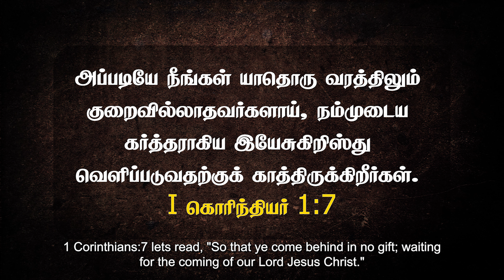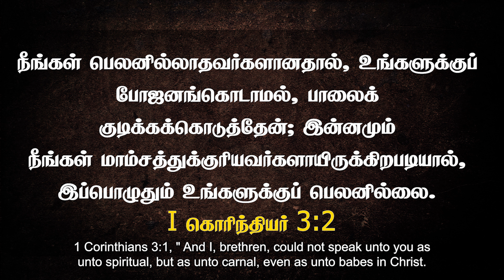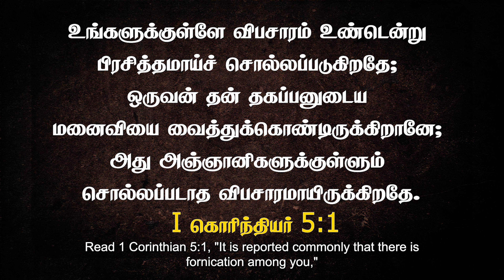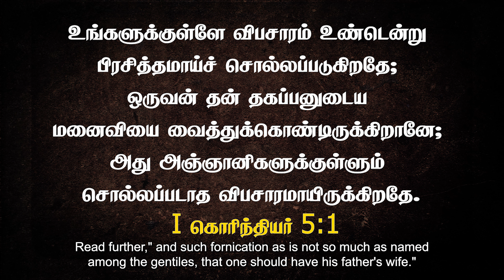தண்ணீரின் ஆவி - Marine spirit || Part 3 || Bishop JOHN F. ARULDOSS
To Support the Ministry :
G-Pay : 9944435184